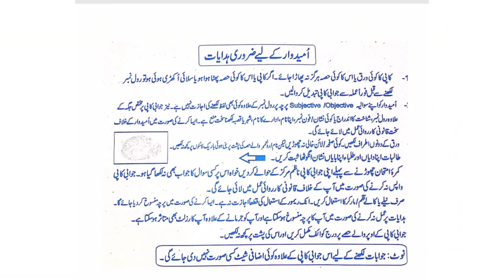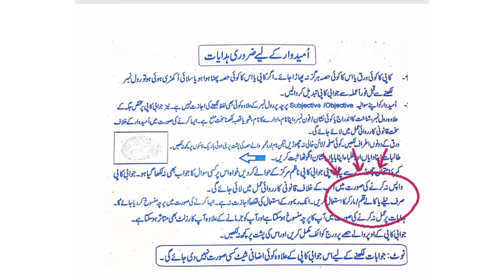9 Mistakes you should never make in Board Exams - Important Tips and Tricks for Students-IZZA BATOOL